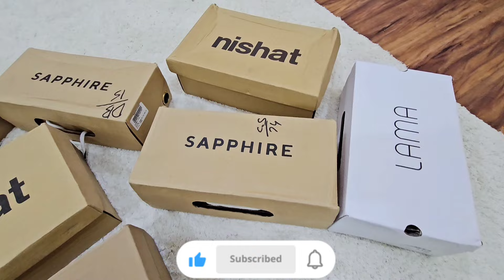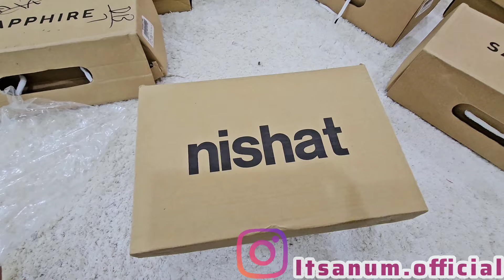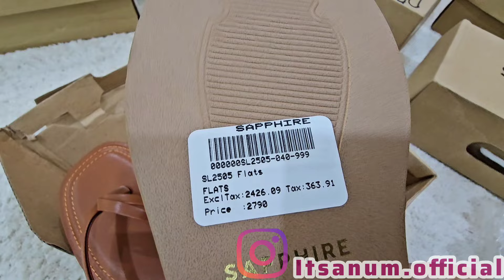I checked out the latest Shoe 👠 Collections from Pakistani Clothing brands and made some purchases 🛍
Musician: @iksonmusic